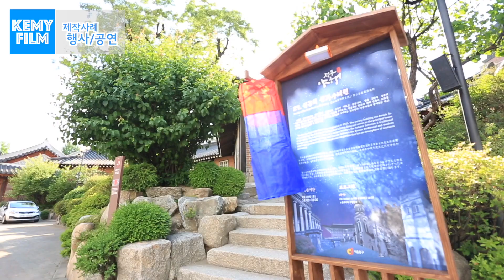광고 쇼릴 김용훈 감독 케미필름 - 픽프 매거진 BCWW PICF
김용훈 감독은 광고 홈쇼핑 베테랑 작업자입니다
안정적인 제작 결과물을 제공하며 광고주와의 커뮤니케이션이 매끄럽습니다

구독은 감사합니다